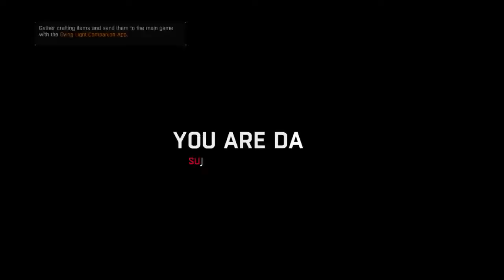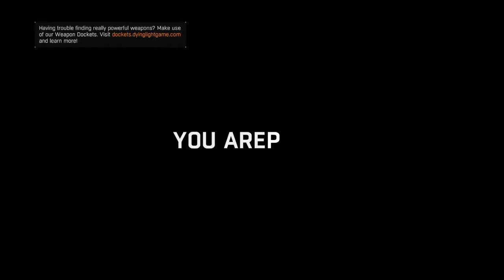Dying Light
Should i post dying light the full thing affter spider man or should i do something else??